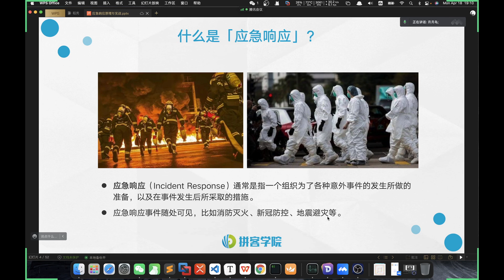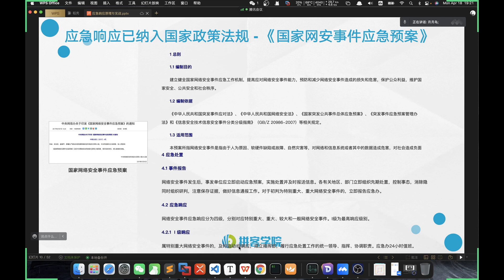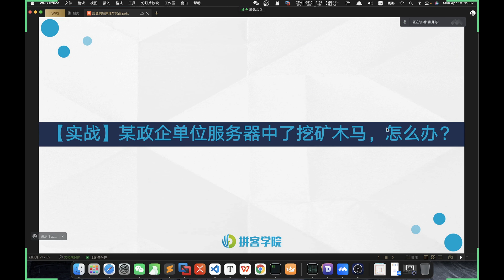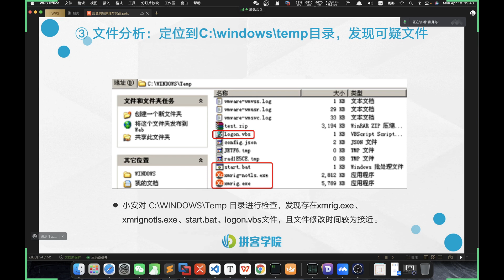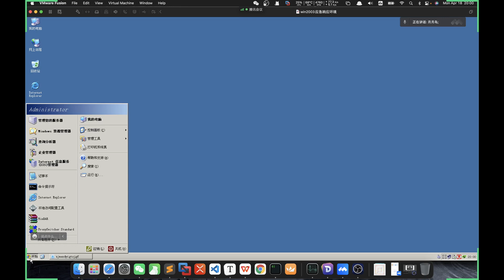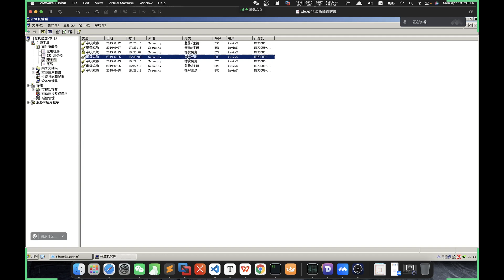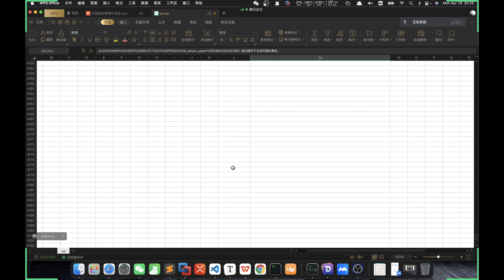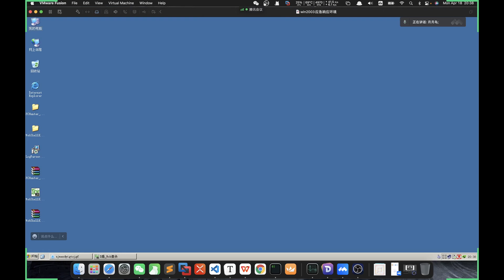2022 04 18 19 08 20 應急響應之應急響應流程及實戰